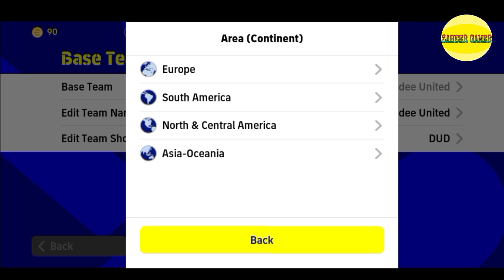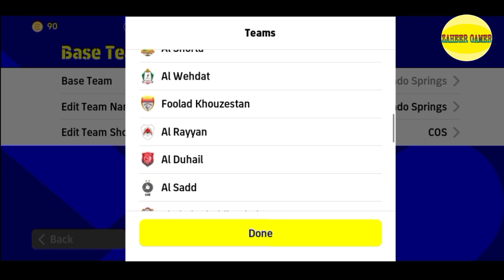Top Best Kits In eFootball 2022 Mobile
eFootball 2022 | Top best kits in eFootball 2022 mobile. This is a video of eFootball 2022 top best kits/jersey and how to apply teams like Crotone, Dundee United, Consadole Sapporo, Colorado Springs, Foolad Khouzestan, Hartford Atletic.

🔴 eFootball 2022

Time stamps :
0:00 Intro
0:22 Crotone
1:00 Dundee United
1:14 Consadole Sapporo
1:35 Colorado Springs
1:52 Foolad Khouzestan
2:24 Hartford Atletic
2:37 End part of the video

efootball best kits
all the best kits efootball mobile
best kit efootball 2022 new update
jersey terbaik efootball 2022

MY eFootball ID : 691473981